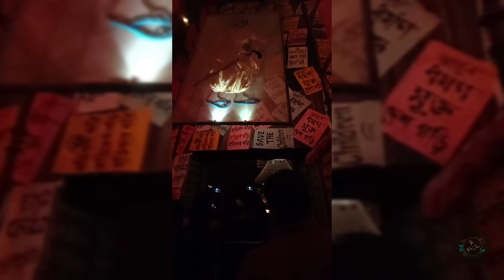Sarodiya 2023 | Barir Pujo | Ashtami | শারদীয়া ১৪৩০ | Durga Puja Vlog Part IV @ThePiuZone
Sarodiya 2023 | Barir Pujo | Ashtami | শারদীয়া ১৪৩০ | Durga Puja Vlog Part II @ThePiuZone